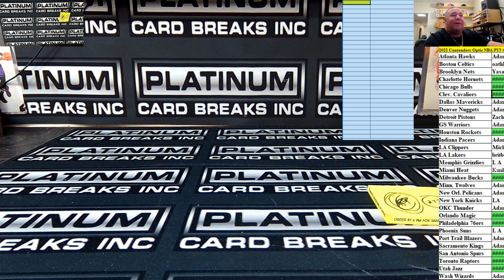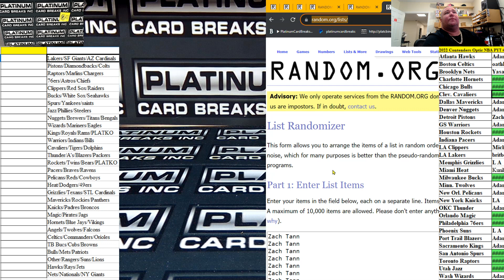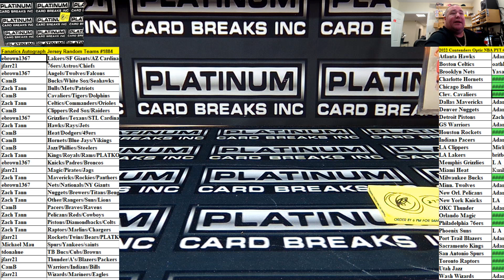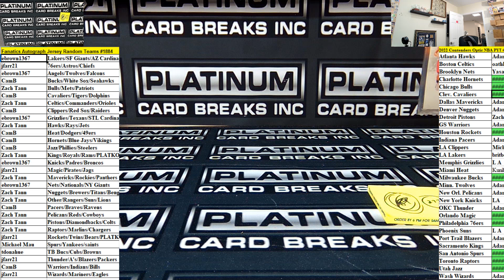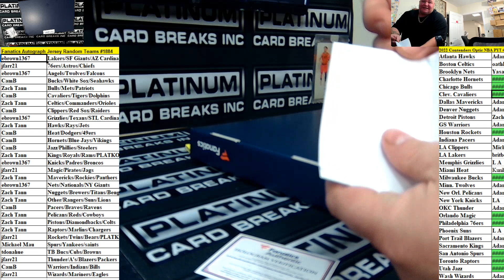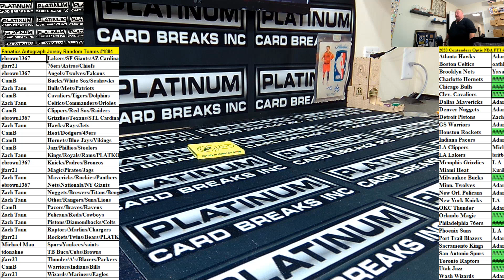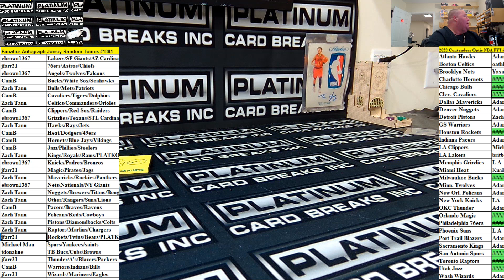Fanatics Autograph Jersey Random Teams #1884 + GINTER PYT #3 BAM BOX RANDOM